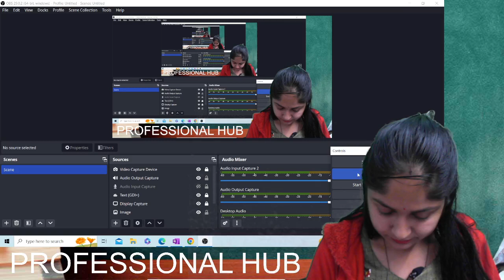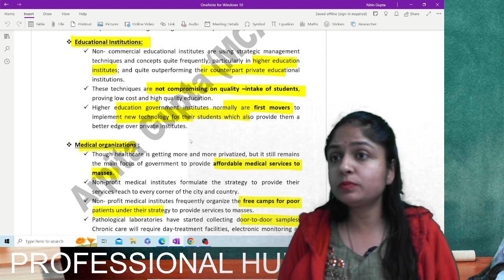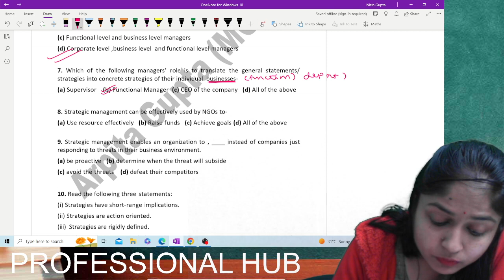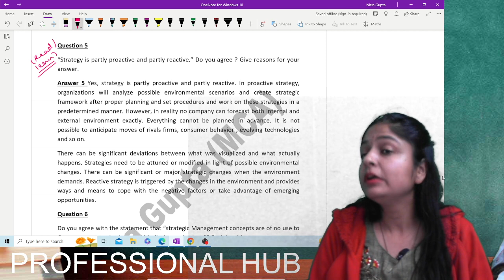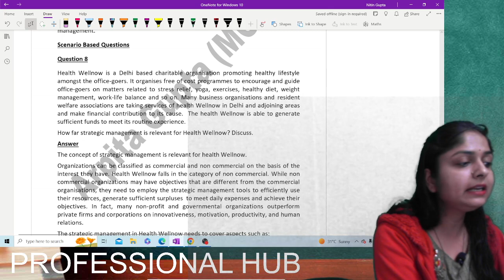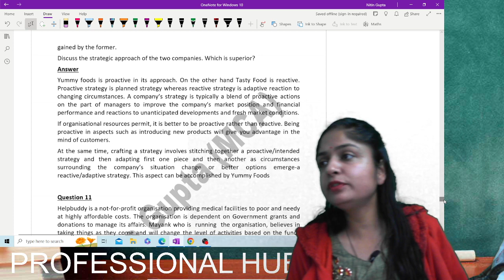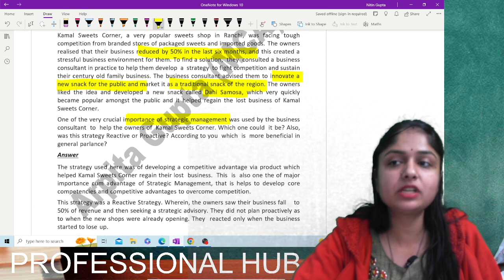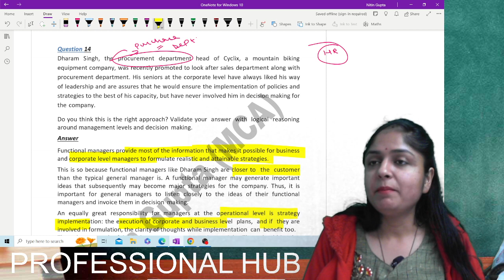CA INTER GROUP 2 | SM | CHAPTER 1 LECTURE 3 | FOR MAY 23/ NOV 23 | BY MCA ARPITA GUPTA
This video describes about globalization and question and answers are discussed here...